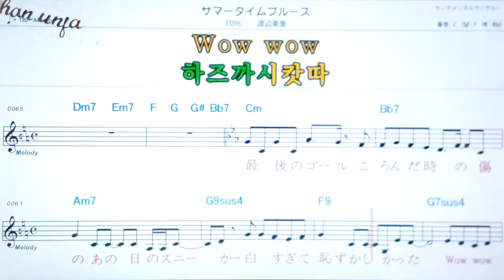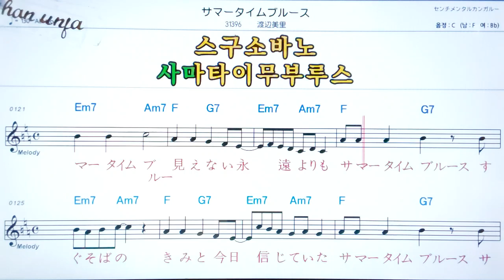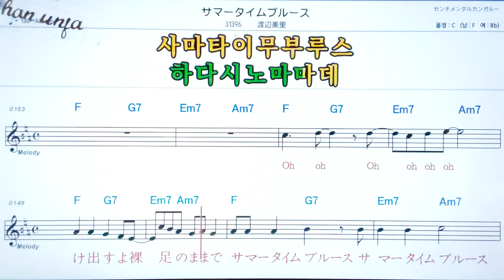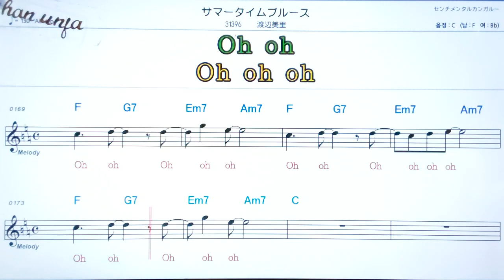💖서머타이무부르스/와타나베미사토 🤞日本の歌,일본노래.한,일 동시 독음 발음 표기💖악보, 코드, ,,Karaoke*카라오케 반주